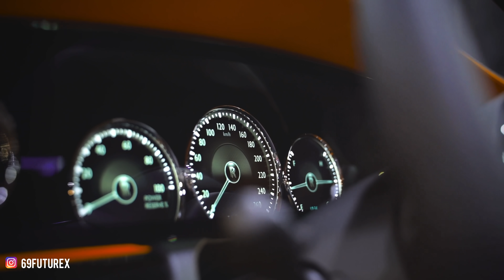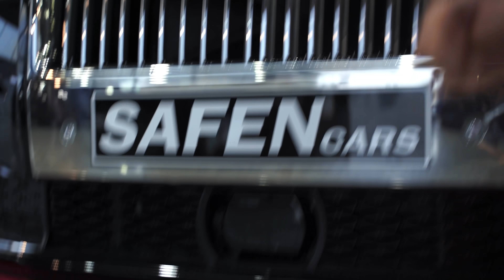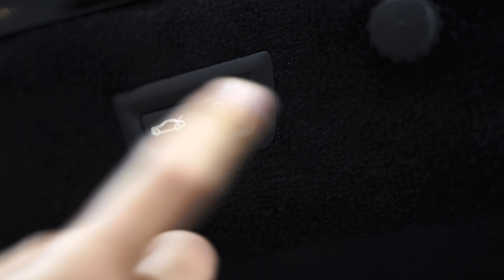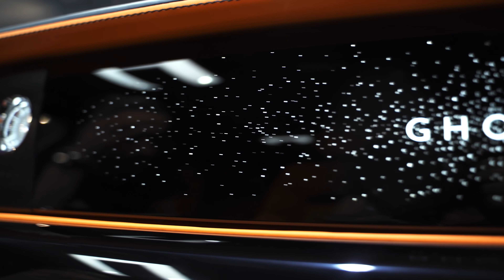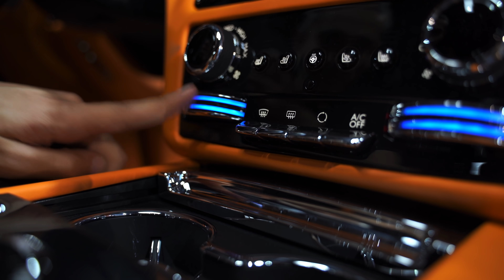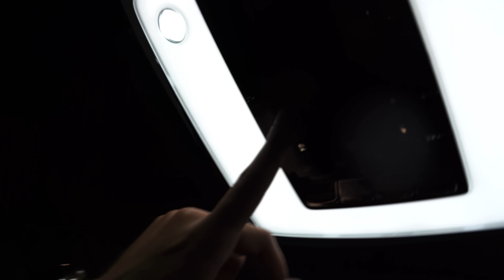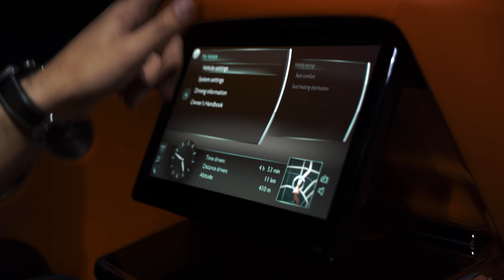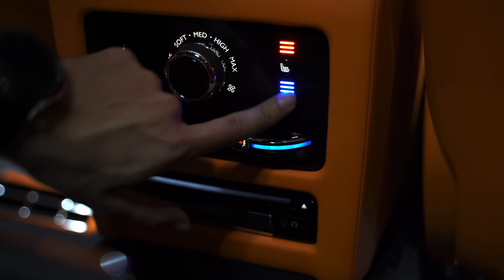The all new Rolls Royce Ghost 2021 Extended in Depth-Review interior & Exterior AraamFarhad Erbil 4K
Hello in this video I'm showing you all the details and specifications about Rolls Royce Ghost 2021 Extended in 4K!

If you read this you're a bro ❤❤
Thanks!